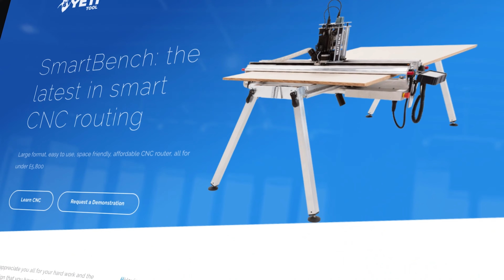Yeti Tool - SmartBench Precision Pro+